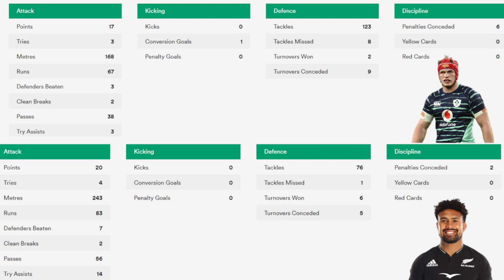WTF World Rugby!!! Stats don't LIE [Rugby World Player of the Year should have been ARDIE SAVEA]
In this video we take a look at the stats from the World Player of the Year compared to Ardie Savea, who wasn't even nominated by World Rugby.